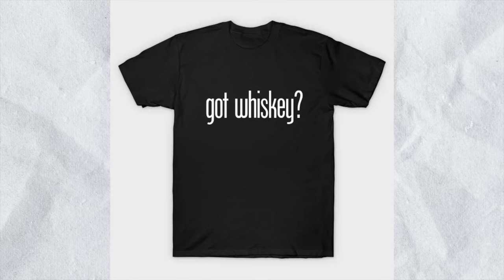8 HUGE Style Mistakes That Make Men Look Immature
Welcome back! There's a lot of men out there that just flat out dress immature whether they know it or not. This video will help to identify these common mistakes that men are making to look immature and even better provide some great alternatives instead that will make you present yourself in a much more stylish and mature way.